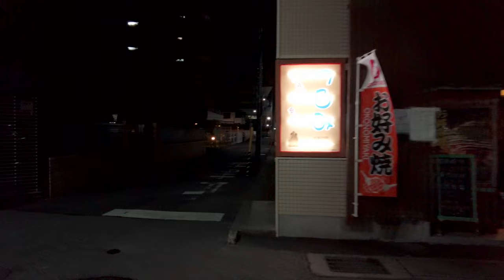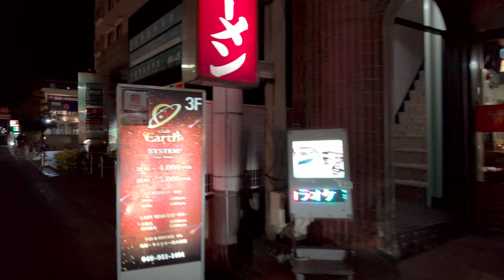⁴ᴷ Saitama: Dokkyodaigakumae Station（獨協大学前駅）/ Tobu Skytree Line : Japan Walking Tour 2023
Dokkyodaigakumae Station (Soka-Matsubara) (獨協大学前駅 〈草加松原〉, Dokkyōdaigakumae-eki (Sōka-Matsubara), lit. "in front of Dokkyo University") is a passenger railway station located in the city of Sōka, Saitama, Japan, operated by the private railway operator Tōbu Railway. Opened in 1962, the station was formerly known as Matsubaradanchi Station until it was renamed in April 2017.

The Tobu Skytree Line (東武スカイツリーライン, Tōbu Sukaitsurii-rain) is a section of the Tobu Isesaki line operated by the private railway company Tobu Railway, extending from Asakusa Station in Tokyo to Tōbu-Dōbutsu-Kōen Station in Saitama Prefecture. Some trains from the line continue to the Tokyo Metro Hibiya Line and Tokyo Metro Hanzōmon Line. This section was branded the Tobu Skytree Line on 17 March 2012 in conjunction with the opening of the Tokyo Skytree tower (which Tobu Railway owns). However, in through services with the Hibiya line, the Tobu SkyTree Line actually does not stop anywhere near the Tokyo SkyTree.

From Wikipedia